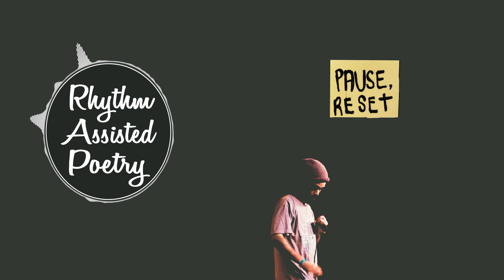Case Arnold - Everybody Says (Produced by FatVonFree)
Case Arnold - Everybody Says